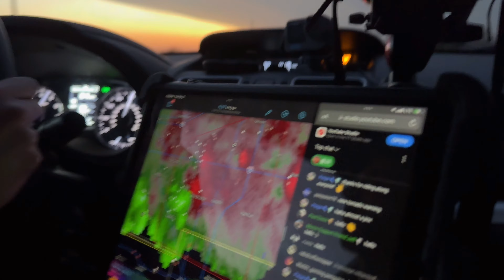Chasing a Nighttime Tornado into the Chicago Metro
On February 27, 2024, I teamed up with my good friend and fellow storm chaser Freddy McKinney as we chased nighttime tornadoes into the Chicago Metro area. At least 11 tornadoes have been confirmed in and around Chicago as part of a larger severe weather outbreak across the Midwest. Thankfully, no injuries or fatalities were reported with this early season severe weather outbreak across the Midwest.